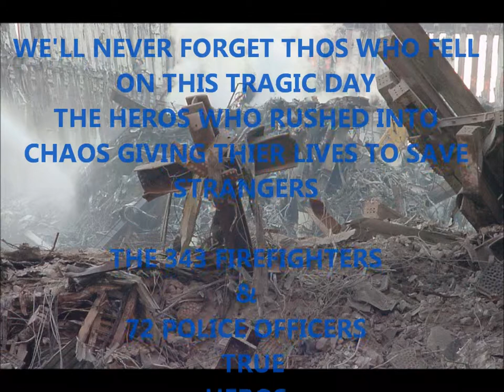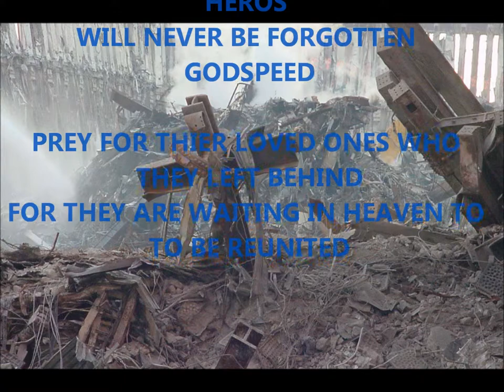9-11-01 juggalo tribute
i dont own the song or any pics in this video pay ur respects to the fallen heros of 9-11-01 if u like the sontg buy the mighty death pop by icp